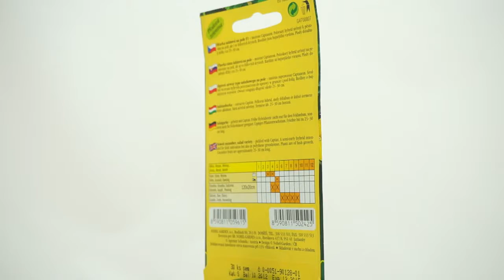Okurka salátová na pole Obelix F1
Hybridní odrůda salátové okurky, která je určena k pěstování převážně na polích. Je vysoce tolerantní k plísni okurkové, dobře snáší i přechodné chladnější podmínky během vegetace. Plody má tmavě zelené, válcovitého tvaru.